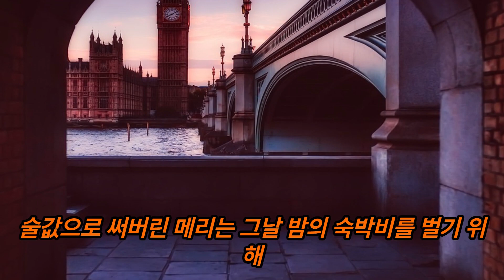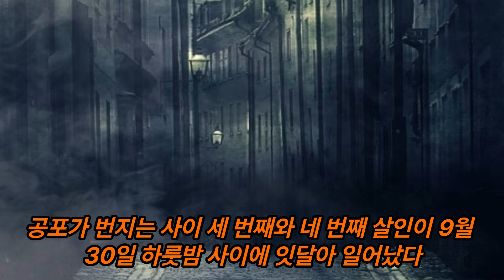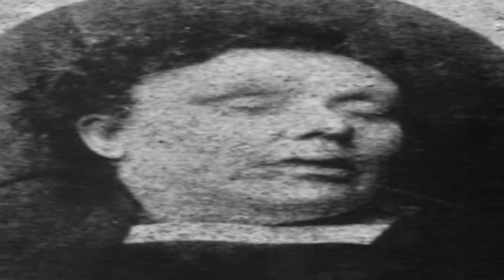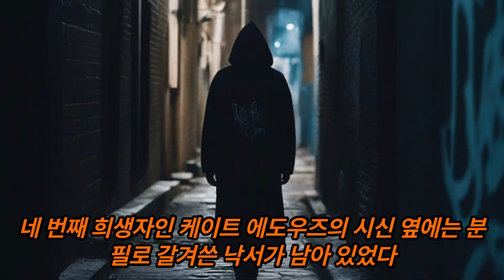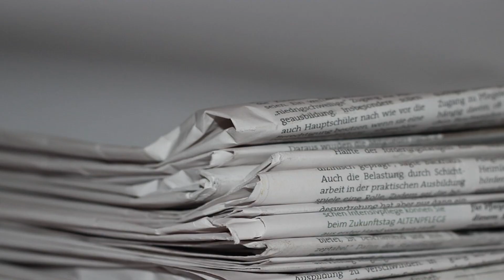역사적인 살인마 잭더리퍼에 대한 조금 더 자세한 이야기!!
별로 관심없었던 , 혹은 알려지지 않았던 이야기들이나

그 외에 각종 많은 이야기들을 알아보세요

영국의 역사적인 살인마 잭더리퍼에 대한 전 이야기보다

조금 더 자세한 이야기!!

fun,
hobby,
history,
real,
story,
joy,
amazing,
취미,
역사,
재미,
이야기,
신기한,
놀라운,
variety,
버라이어티,
person,
human,
tip,
tips and tricks,
life hack,
hack,
info,
scoops,
scoop,
news,
headlines,
headline,
사람,
정보,
뉴스,
긴급속보,
헤드라인,
movie,
director,
영화,
영화 이야기,
무비스토리,
사람이야기,
사실,
팩트,
fact,
moviedirector,
movie driector,
영화감독,
감독,
moviestar,
movie star,
무비스타,
역사인물,
실존인물,
실제인물,
영웅,
위인,
hero,
historical person,
historical figure,
real person,
great man,
events,
incidents,
incident,
사건,
사고,
이벤트,
Knowledge ,
지식,
상식,
Common sense,
예술,
art,
아트,
미술,
이상한,
기묘한,
특이한,
특별한,
꿀팁,

※This video was created with AI video editor Vrew.